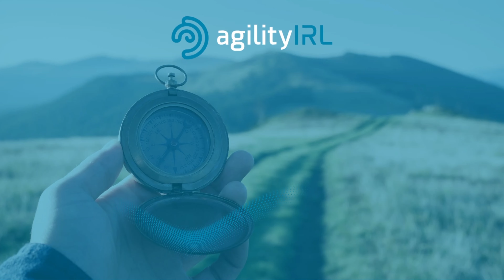The Agile Podcast | Episode 3: Remote Scrum Teams CAN Work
Welcome to agilityIRL's The Agile Podcast (to be named later)!

With the growing trend in remote work structures, Mike and Jeff emphasize how Scrum Teams CAN also work remotely with these pivotal tips.

Tune in every week to step up your Scrum game with agilityIRL!

Make sure to leave some name ideas for this podcast in the comments below ⬇️